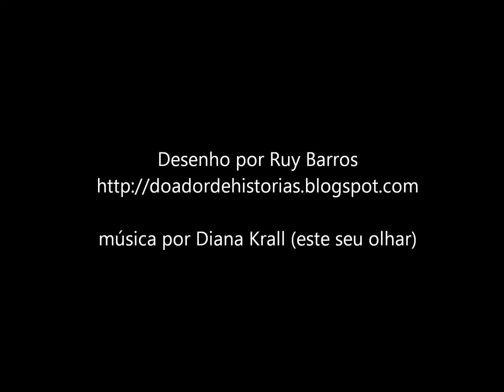Mais um simples desenho...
Por Ruy Barros